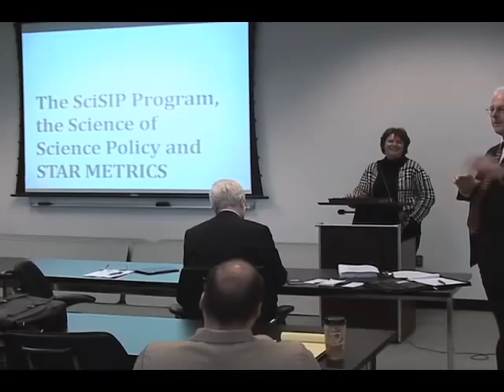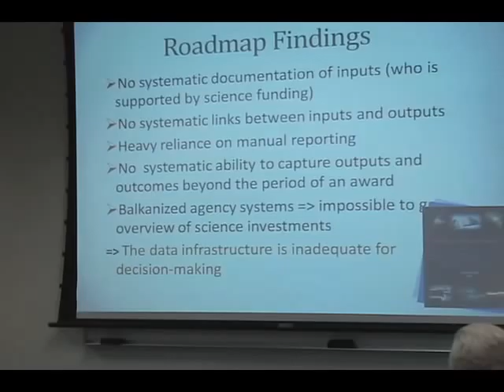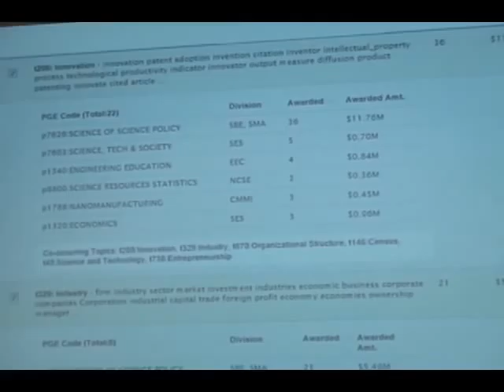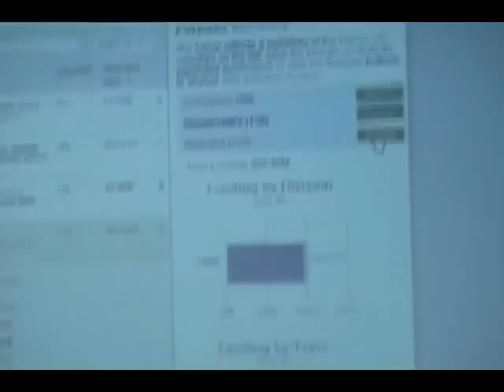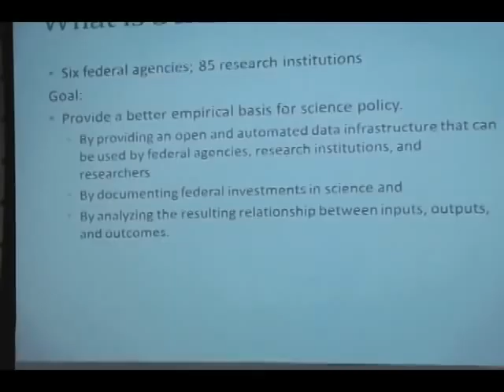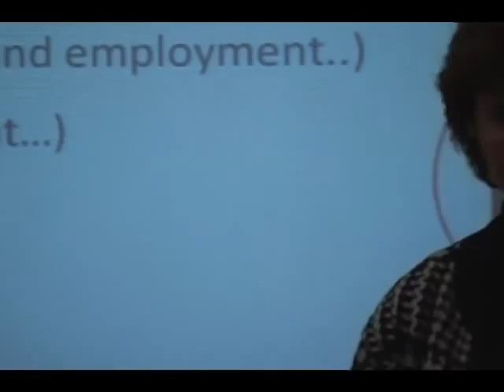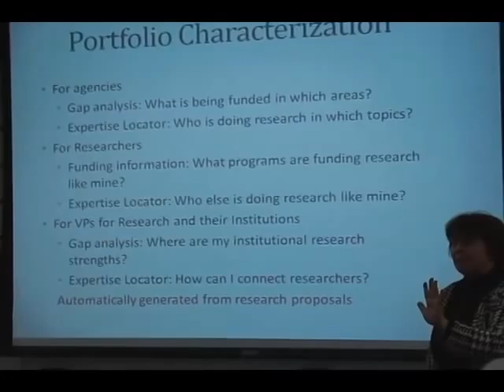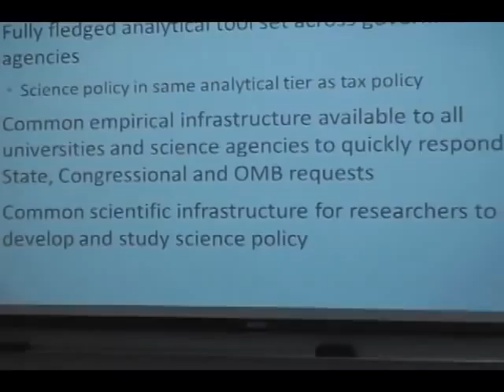Science Seminar at INSS.mov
On 13 Feb, CTNSP hosted an open seminar by Dr. Julia Lane of the National Science Foundation (NSF). To help address the questions "What's the basis for DOD science and technology policymaking?" "Is it 'faith' based?" "Is it empirically based?" "Is it rational?" "What can be learned from examining the basis of non-DOD science and technology policy?" Dr. Lane discussed the SciSIP program's genesis, what's been learned, and vision. She also discussed the multiagency STAR METRICS initiative that is developing a common empirical infrastructure to help the federal government document the value of its investments in research and development.